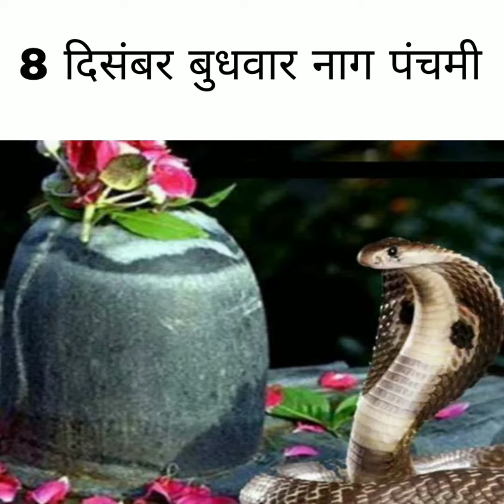2021 दिसंबर महीने के व्रत और त्योहार